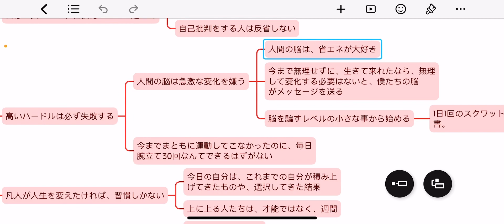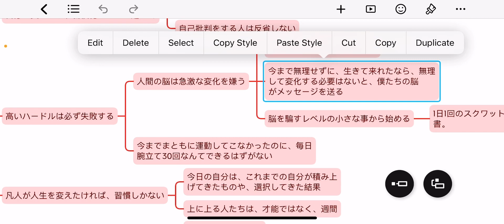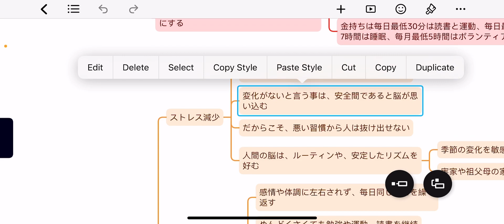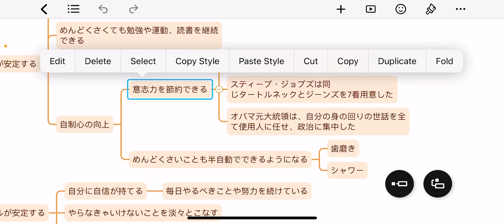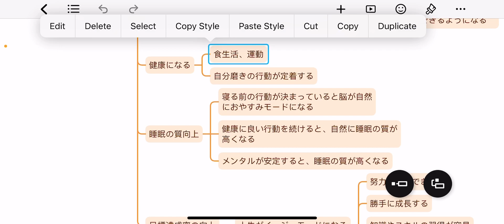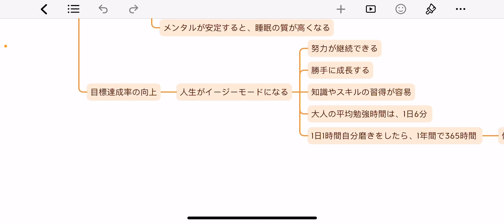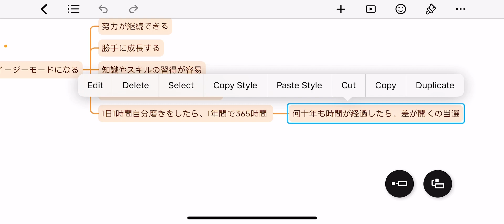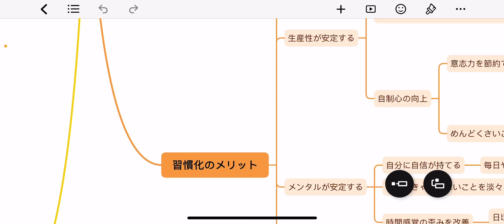【習慣術①凡人が人生を変える唯一の方法】習慣化のメリットについて徹底解説！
0:00 はじめに
3:45 習慣化に対する勘違い
13:58 習慣術を身につけるメリット